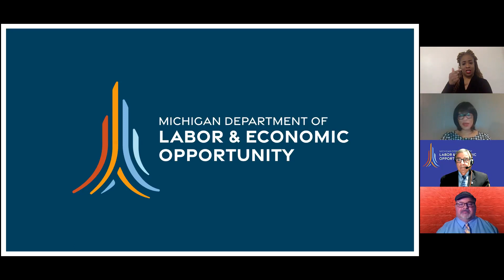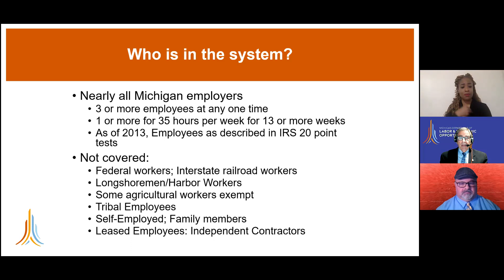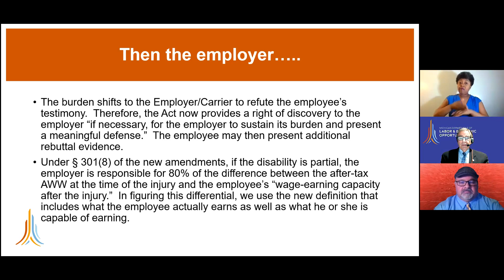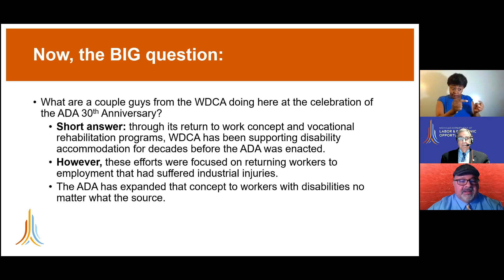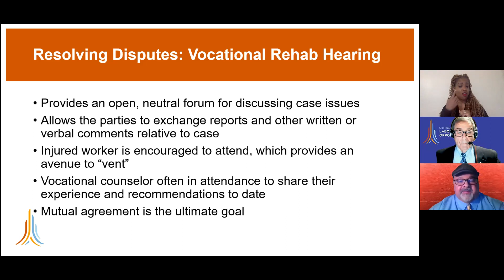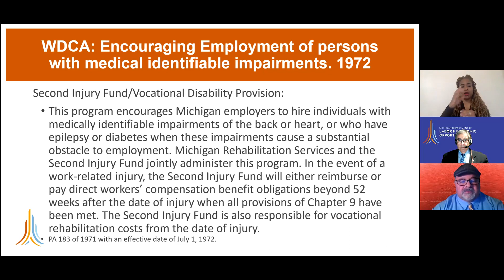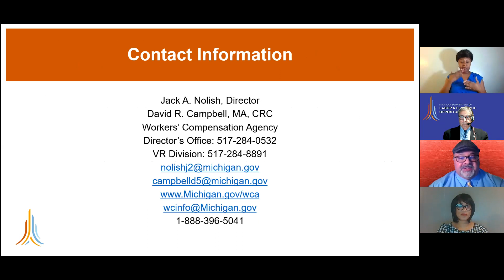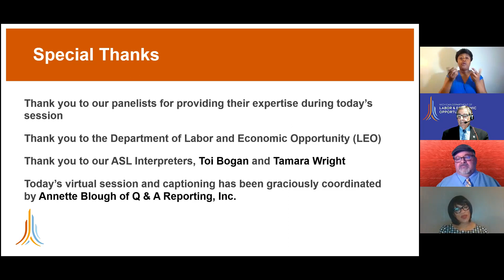Embracing ADA30 in the Workers' Disability Compensation Act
This pre-recorded event was released on October 22, 2020 as part of the ADA 30 series. This session features Michigan Department of Labor and Economic Opportunity (LEO), Workers’ Disability Compensation Agency.